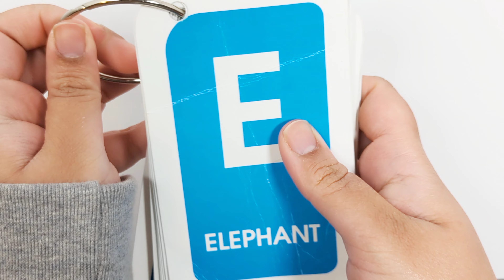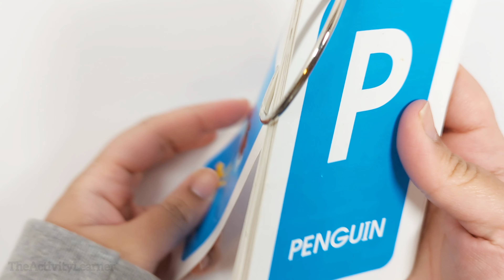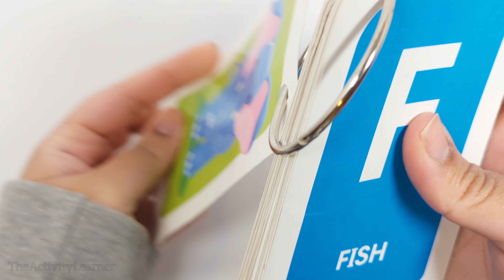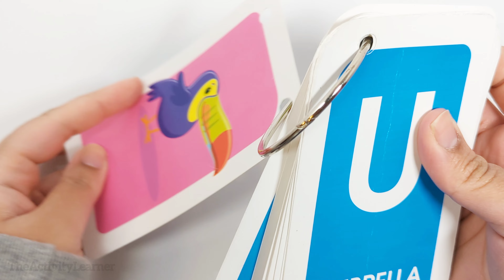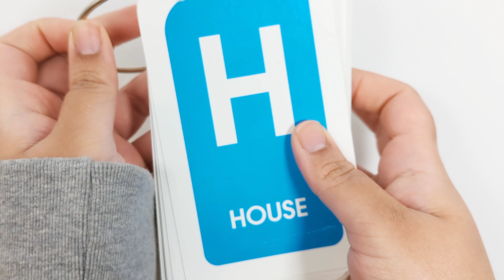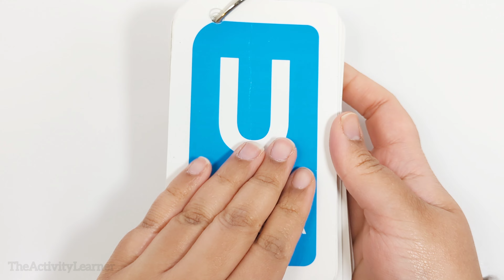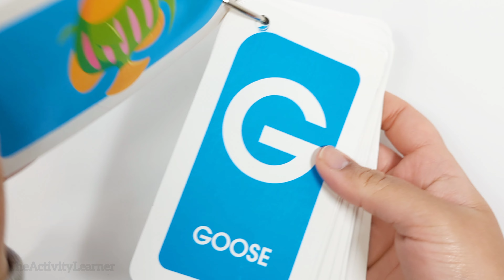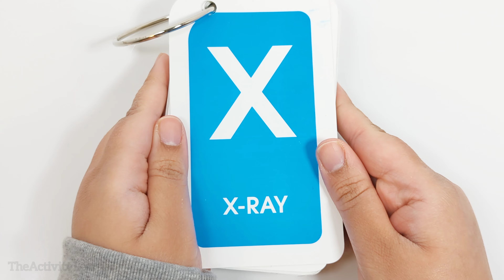Best Way To Learn The Alphabet | Learn Uppercase Letters Activity | Educational Videos for Toddlers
Hey Activity Learners! Learn the letters of the alphabet and their sounds. This is a very effective way to teach your little ones to recognize the letters of the alphabet.

I create educational videos for toddlers and young children using a variety of learning materials and activities. Teach your little ones concepts like language, numeracy, and literacy skills as we explore numbers, counting, colors, letters, sorting, books, creative art, and so much more. I have worked in education for over 10 years and I am so excited to be sharing my work and ideas with parents and children around the world.